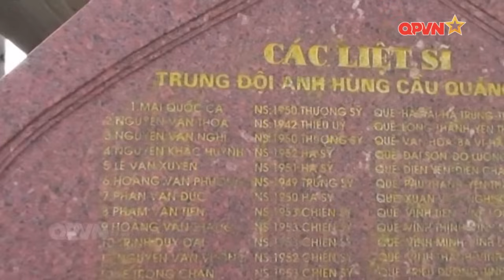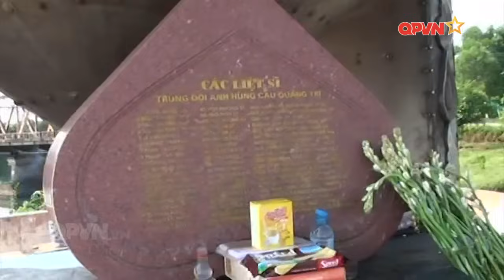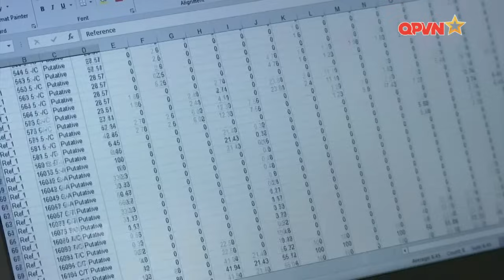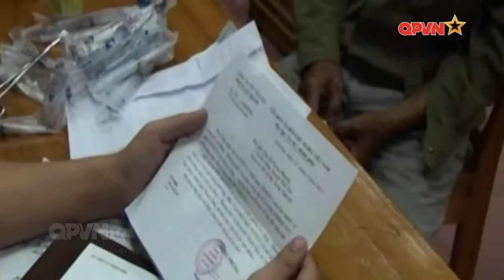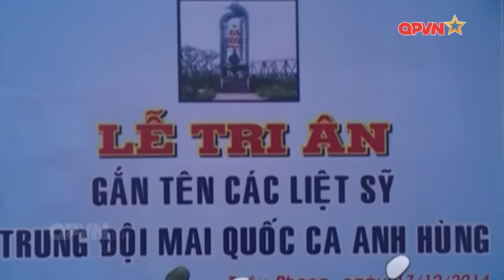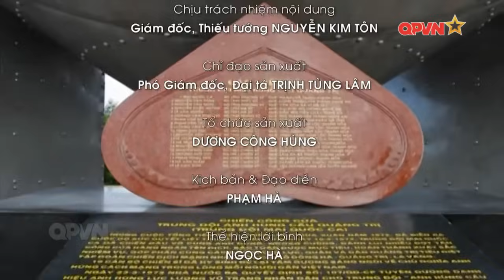SỰ KIỆN & NHÂN CHỨNG - Trung đội cảm tử trên cầu Thạch Hãn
"Những giọt máu bất tử, hàng bia mộ trùng tên, nước mắt mẹ không còn, người chiến sĩ duy nhất sống sót bên ngôi mộ mang tên chính mình". Các đồng chí, những người con dũng cảm, trung kiên, luôn được Đảng, nhà nước và nhân dân ta tạc dạ ghi công. Và Trung đội cảm tử trên cầu Thạch Hãn sẽ luôn sống mãi trong lòng nhân dân.